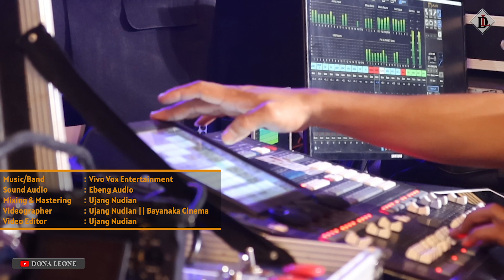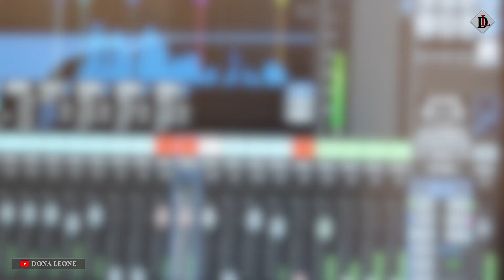SEPARUH NAFAS - DONA LEONE ( Live ) Guest Star at Barata Tulungagung | VIRAL Suara BUMIL Lady Rocker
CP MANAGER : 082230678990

Vocal : Dona Leone
Videography : Ujang Nudian & Bayanaka Cinema
Video Editor : Ujang Nudian
Mixing Mastering : Ujang Nudian
Sound Audio : Ebeng Audio
Lokasi : Barata Ballroom Tulungagung

•Bigo👉 donaladyrocker / DONA LEONE
•Instagram Bisnis W.O & Gallery 👉 DONA LEONE WEDDING ORGANIZER & DONA LEONE GALLERY